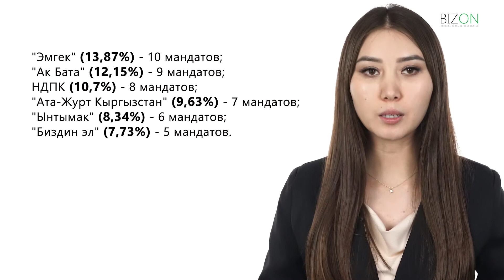Сколько действующих депутатов в Бишкекский ГорКенеш попадает в новый, 28-й созыв?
Сколько действующих депутатов в Бишкекский ГорКенеш попадает в новый, 28-й созыв? Правда ли, что в Китае признали невысокую эффективность своих вакцин от коронавируса? В Бишкеке нашли 2 тонны катализаторов авто. Куда их собирались отправить? Все ответы на вопросы в блоге Кстати.